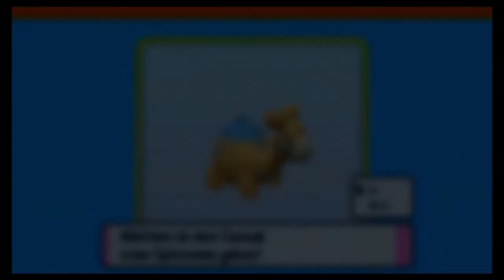[LIVE] Shiny Camerupt after only 117 Masuda Eggs in Pokemon Brilliant Diamond!